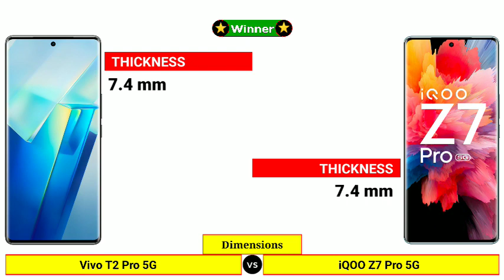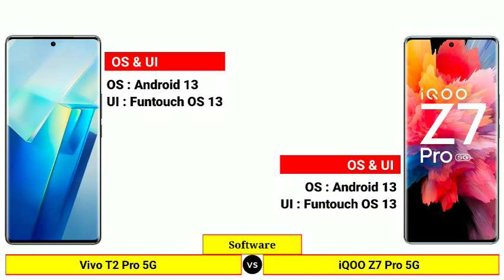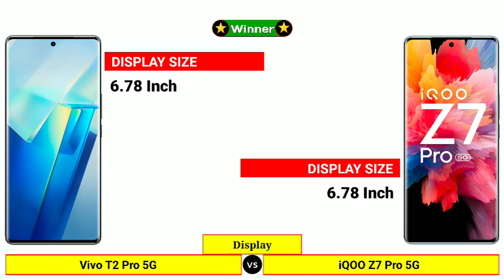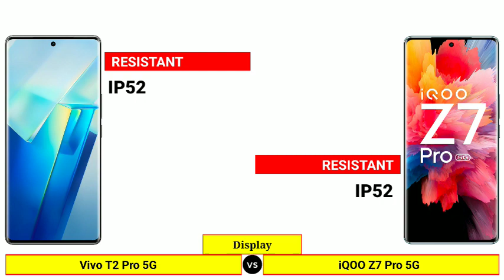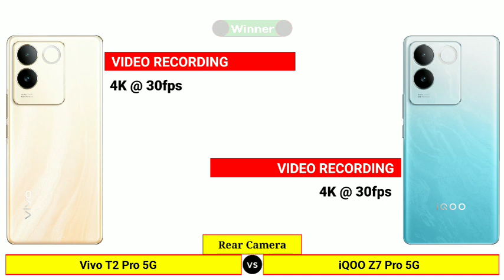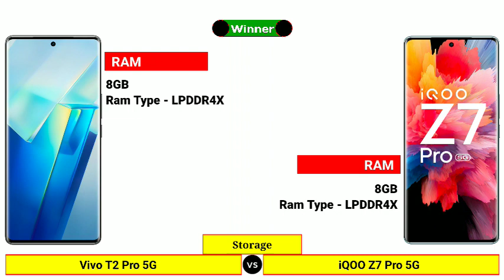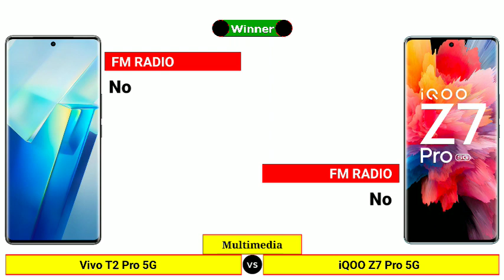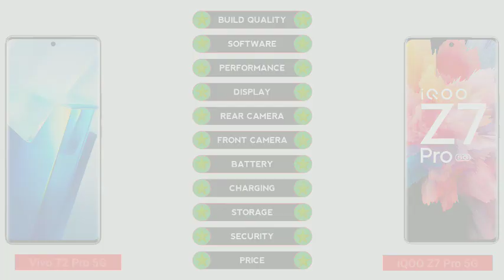Vivo T2 Pro 5G vs iQOO Z7 Pro 5G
In this Video We are Comparing Vivo T2 Pro 5G vs iQOO Z7 Pro 5G